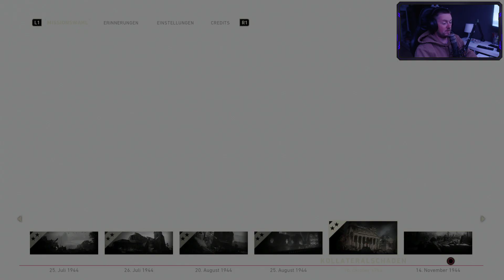[WIR SBIELA"EN"] CALL OF DUTY WW2 🌎 [007] - [TODESFABRIK] 🏗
Unsere nächste Mission trägt den namen Todesfabrik...Da kommt doch direkt Freude auf...

Mehr Call Of Duty

« COD WW2 »
Ballerspiel im Zweiten Weltkrieg von ★ ACTIVISION ★

Hautnah im Krieg

Die Spieler landen in der Normandie am D-Day und kämpfen an markanten Orten in ganz Europa im monumentalsten Krieg der Geschichte. Sie erleben dabei klassische Call of Duty-Kämpfe, echten Kameradschaftsgeist und die Härte des Krieges gegen einen Feind, der die ganze Welt der Tyrannei unterwerfen will.

Call of Duty: WWII sorgt für ein unnachahmliches Next-Gen-Erlebnden is des Zweiten Weltkriegs mit drei verschiedenen Spielmodi: Kampagne, Mehrspieler und Koop. Die Kampagne versetzt die Spieler mit beeindruckender Optik und einer neuen Call of Duty-Geschichte an die Kriegsschauplätze der berühmten Schlachten des Zweiten Weltkriegs in Europa. Der Mehrspieler-Modus kehrt zum ursprünglichen Call of Duty-Gameplay zurück. Die authentischen Waffen und die traditionelle "Feuern und Vorstürmen"-Action lassen Spieler an unterschiedlichsten Orten im Zweiten Weltkrieg angesiedelte Karten erleben. Der Koop-Modus bietet eine neue Story mit einem eigenständigen Spielerlebnis voller unerwarteter und nervenaufreibender Momente.

«WIR SBIELA"EN" COD WW2»
Activision mäßige Ego - Shooter -Tour mit SBIELA (2020)

Unterstütze die Entwickler und spiele Call Of Duty WW2  selbst!